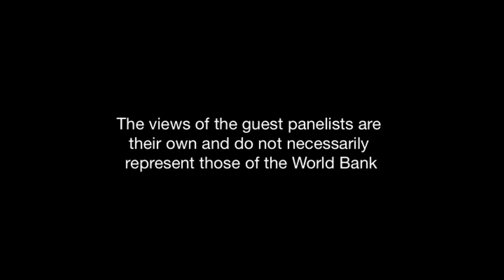World Bank Praxis Discussion Series: Health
A panel-style program on the topic of Health and International Development. Recorded in Sydney, Australia on Tuesday 25 August, 2009 featuring three specialists: the Hon. Bob McMullan, Parliamentary Secretary for International Development Assistance; Tim Costello, World Vision; and Stephen Close, World Bank.